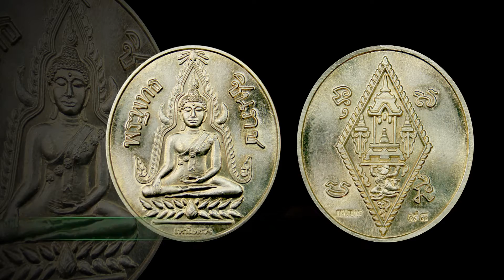เจาะใจเซียน เกษตรแม็กซาโก้ เทป พระชุดเหนือดวงb03